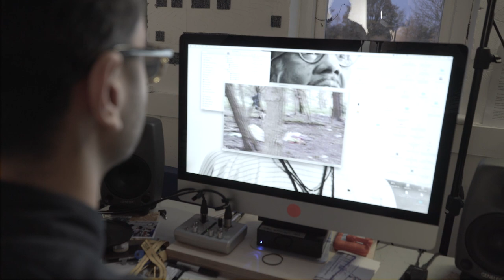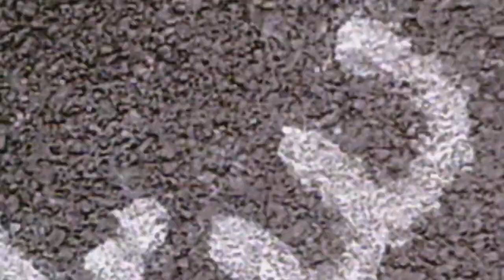Migrant Agency & the Moving Image | Arts in Society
Somerset House Studios & King's College London present Arts in Society. Imran Perretta, Dr. Leonie Ansems de Vries (War Studies) and Signe Sofie Hansen explore the ongoing “refugee crisis” spending three weeks in the recently dissolved camps of Calais and Dunkirk.

Somerset House Studios and King’s College London present a new partnership in the form of Arts in Society. The first year of the programme has awarded six Studio residents the opportunity to collaborate with a researcher from King's to offer new perspectives on urgent contemporary social issues. A series of events will encourage audiences to engage with the research. Other recipients of the 2017 awards are: Burton Nitta; Evan Ifekoya; Imran Perretta; Phoebe Davies and Makerversity member Anne Frobeen, researching subjects as diverse as consent, migration and the politics of black queer sound.